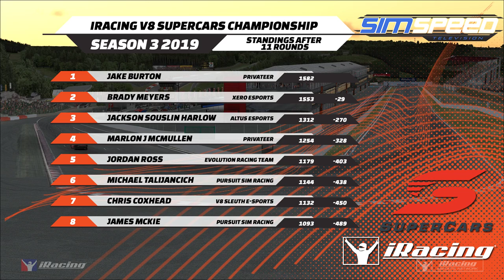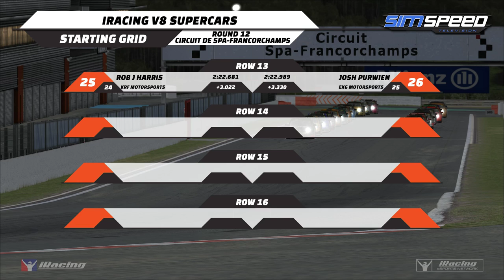iRacing V8 Supercar Series | Round 12 | Circuit de Spa-Francorchamps